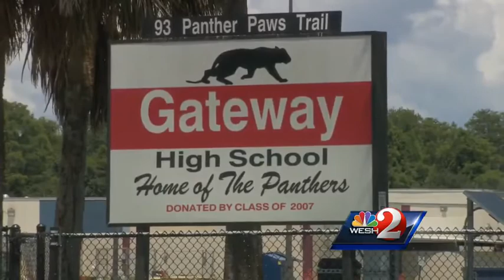Grades still not released to Osceola County high schoolers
School is out for the summer in Osceola County. It has been for weeks. But 12,000 high school students still don't have their report cards.